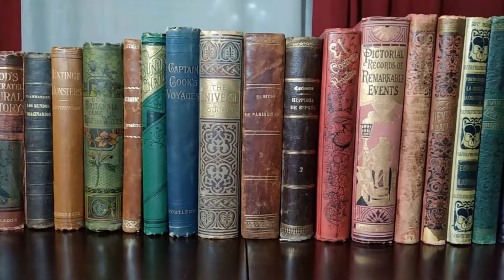#2 Dos Libros recomendados : "Un lugar llamado libertad" y "Viento del Este, Viento del Oeste"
Dos nuevos libros recomendados:

- Un lugar llamado libertad - Ken Follett
- Viento del Este, Viento del Oeste - Pearl S. Buck

También podéis seguirnos en Facebook e Instagram.